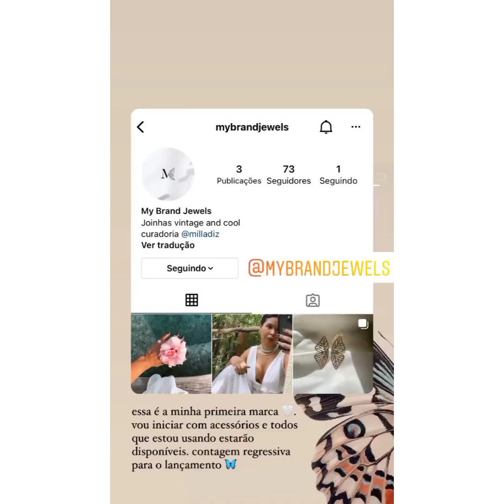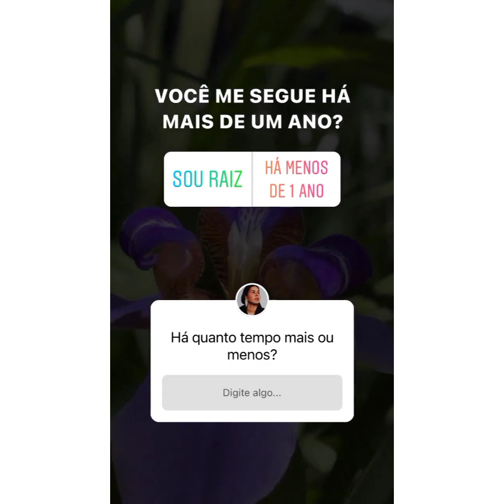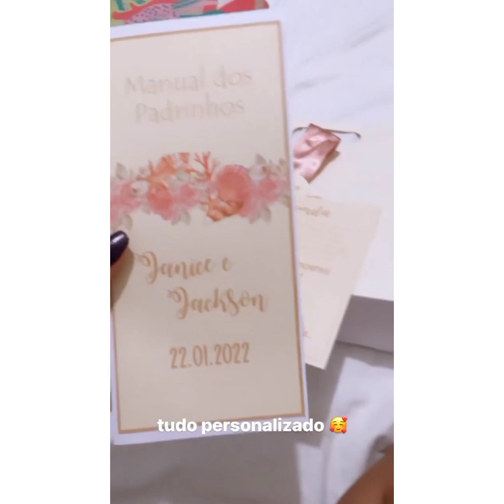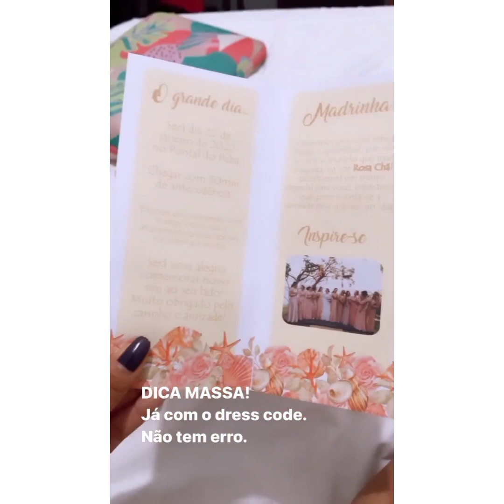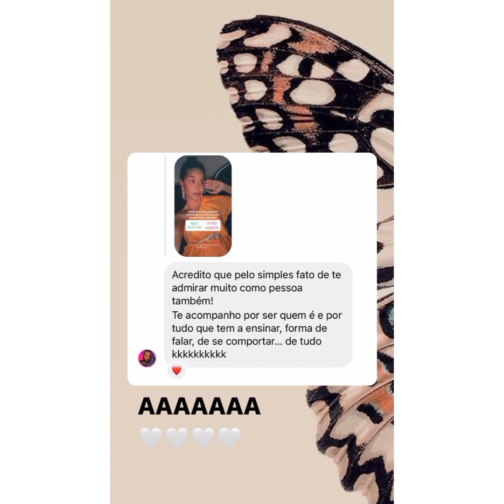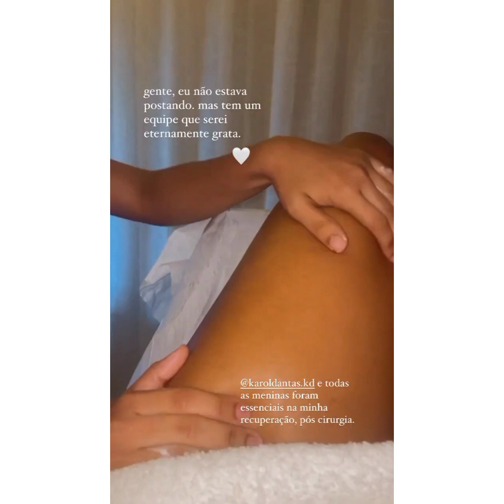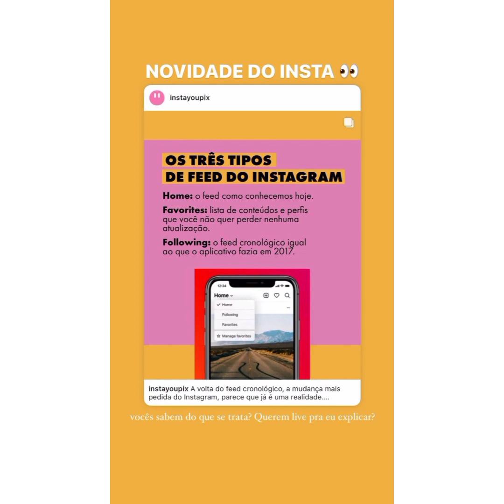MILLA REGISTRA SUA VIAGEM A TRANCOSO /DICAS /LANÇAMENTO DE SUA MARCA